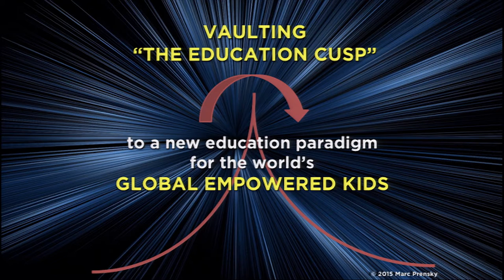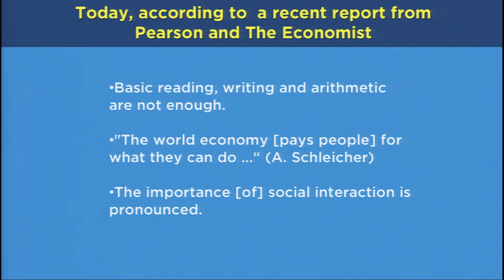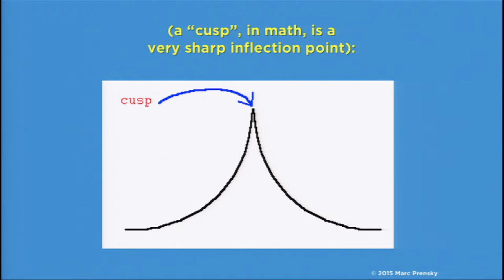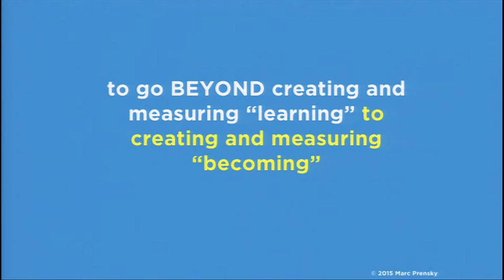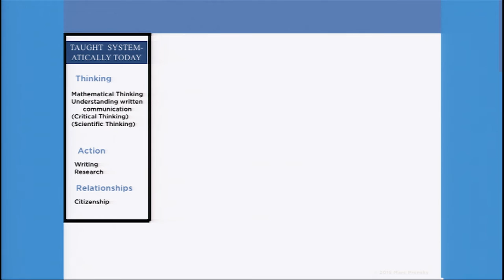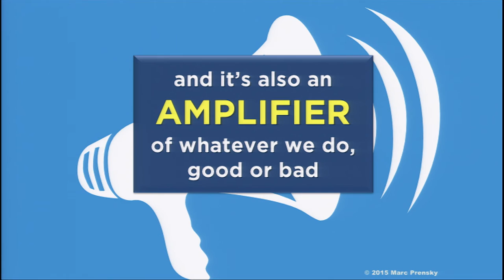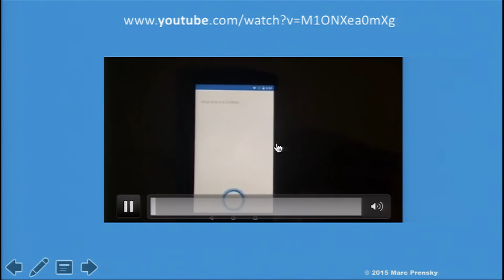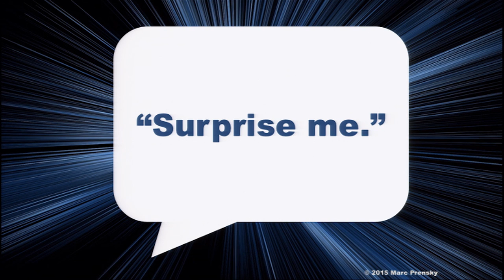Marc Prensky - Education to Improve Their World - CUE 2015 Fall Conference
Marc Prensky vaults the education cusp from Plan A, what we do today and have established, to Plan B, education that exists to improve individual people.

Recorded on Saturday, October 24, at the CUE 2015 Fall Conference at American Canyon High School.